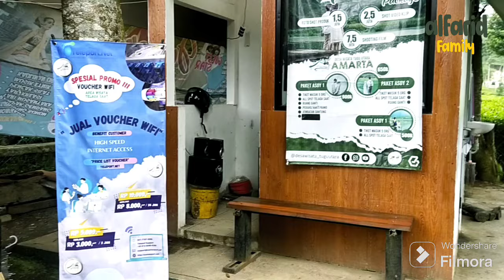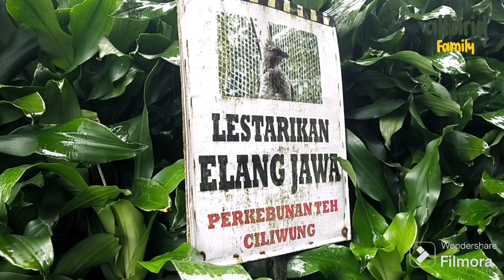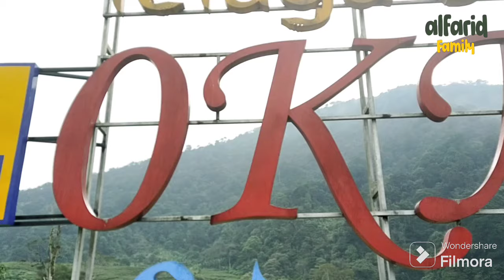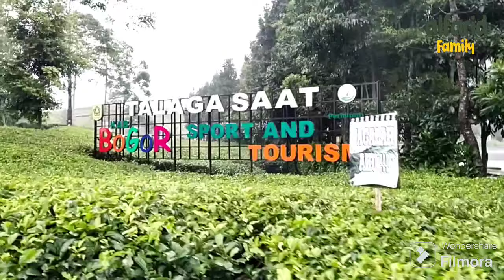Telaga saat puncak Bogor Jawa barat terbaru 2024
Sejarah Telaga di Puncak Bogor berawal pada masa penjajahan Belanda di Hindia Belanda. Pada awalnya, kawasan Puncak hanya dijadikan sebagai tempat untuk peristirahatan dan pengungsian oleh pihak kolonial Belanda.

Pada tahun 1740, Gubernur Jenderal Gustaaf Willem Baron van Imhoff menunjuk seorang insinyur bernama Cornelis Kromhout untuk membangun infrastruktur di kawasan Puncak. Salah satu proyeknya adalah membangun sebuah empang atau danau buatan yang diberi nama Telaga Warna.

Telaga Warna awalnya hanya berfungsi sebagai waduk air untuk mengairi lahan-lahan tanaman teh di sekitarnya. Namun seiring waktu, Telaga Warna menjadi sumber air untuk bertani dan sekaligus sebagai lokasi wisata alam.

Selanjutnya, pada tahun 1930-an, Telaga Warna berubah namanya menjadi Telaga Saat dan dikelola oleh pemerintah Hindia Belanda sebagai salah satu objek wisata di Bogor yang populer.

Setelah kemerdekaan, Telaga Saat lalu menjadi perbatasan antara wilayah Jawa Barat dan Jawa Tengah. Pada masa sekarang, Telaga Saat menjadi objek wisata yang populer di Bogor dan terkenal dengan keindahan pemandangan alamnya yang memukau.